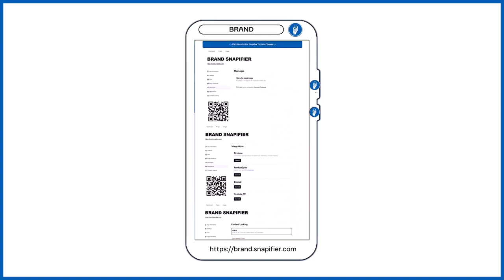Snapifier : Brand Snapifier Wepasnap ~20 Second Scroll + URL (Landscape Attropiation Edit)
OVERVIEW
This Wepasnap or "Snap page" is to provide an overview of the features and functions of Snapifier that a new user will encounter.

It is based on my personal experience of encouraging others by showing (i) the initial basic steps; (ii) Snapifier's ease of use and (iii) the short, shallow learning slope (rather than a "learning curve").

Please note : Whilst this is built with Snapifer, no endorsement by Curt Crowley (Snapifier's Owner Founder) should be inferred.  This Snap also seeks to respect Curt's intellectual property rights - so coveres only basic set up. Curt's official Snapifier guidance can be found on Youtube

Chris Davis

wepasnap founder-creator